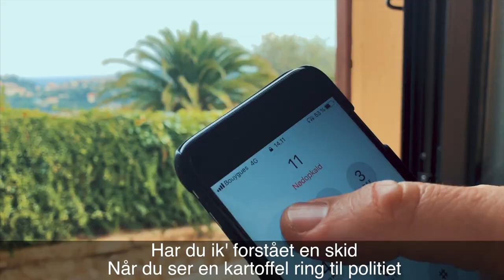Ikke mere mælk med laktose? | Marius T. (original version 2019)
Satiresang om mælk, madmyter og kage! Kender du det at du ikke mere på drikke almindelig mælk? Eller spise hvidt brød? Jeg har lavet en sang om mange situationer hvor mad bliver forbudt/farlig.

Kor: Martin Juhl Andersen & Mark Barner
Mastering: Ernst Samuel Svendsen @ernstinthestudio
Alle rettigheder forbeholdes: Lars Marius Thomsen

Speciel stor tak til Mark Barner for at være en fantastisk sparringspartner! Hans altid kreative idéer, vilde tech skills og gode indspark! Og ikke mindst alle de MANGE grin vi har haft!

Tekst:
Hvad du bange for? Du har læst det i avisen
Pastaen den er skyld i finanskrisen
En mand er slået ned af en mælk med laktose
4 små børn ligger nu i narkose
Pas på med at spise ris
Du kan blive sengeliggende i dagevis
Du sukker når du plukker frugt med en brugt frugtplukker
For frugten den er fyldt med en masse frugtsukker
Du lukker ikke øjnene for noget
Så mange sandheder du har misforstået
Slap nu af spis nu lige lidt brød til
Nåh nej, så ender du jo som en nødstedt
Er man racist hvis man ik’ ka’ li’ hvidt brød?
Er du bange for maven bliver lidt for blød?
Det flot at du er så pisse klog
Så mange gode råd du burde skrive en bog
Det nytter ingenting, ingen gider læse den
som bulimi – bræk ud af kæften
Blomsterberg har mindreværd
Når man vader rundt i kager får man sure tæer
Spis, når du er sulten – stop, når du er mæt
6 liter dip er ret overædt

://Spis når du sulten, og ikke kun for sjov
Bare stop din hulken – og med at være flov
Samvittigheden kan tage livet af dig – mand!
Slap du bare af og snup et stykke kag’://

Hvad du bange for? Har du ik’ forstået en skid
Når du ser en kartoffel, ring til politiet
Fuck den er farlig, den er for syg
Den franske model er nok den værste af ry
Hold fritterne fra den især når den har mayo
Dødsens farlig som en vandretur i Cairo
Den kommer både som både, og noget der ligner kaviar
Eller er det noget Benny, han har lagt i mit badekar?
Som en vegetar, der fortæller mig
At jeg er en mega nar, hvis jeg ikke ændrer mig, men jeg har
Tænkt mig at spise, hvad jeg vil
Så længe jeg har samvittigheden med mig i spil
Det, du står og lukker ud er lasagnepladder
Ting som du hader si’r du ad’er bvad’er
Du ka’ få håndmadder ikke de små
Så får du ben at gå på, som salat med K på
Remulade er ad når du tæller hver kalorie
Pasta selv og puds din glorie
4 lagkager er måske overædt